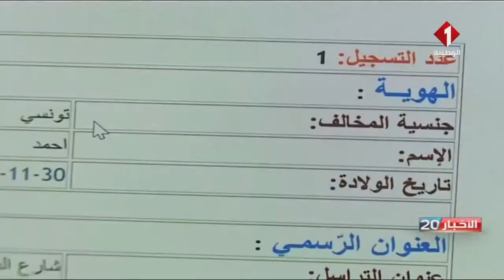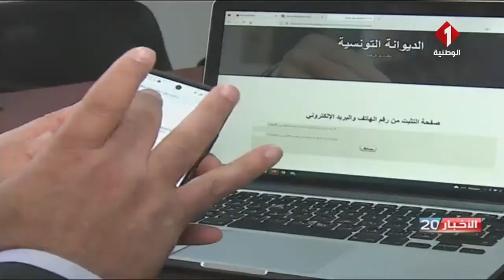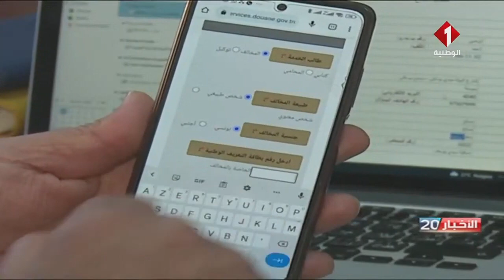الإدارة العامة للديوانة: خدمة الكترونية جديدة لتقديم و متابعة مطالب الصلح